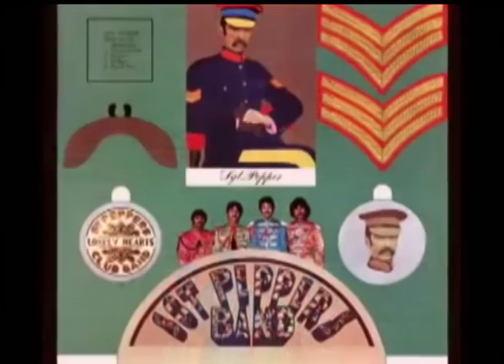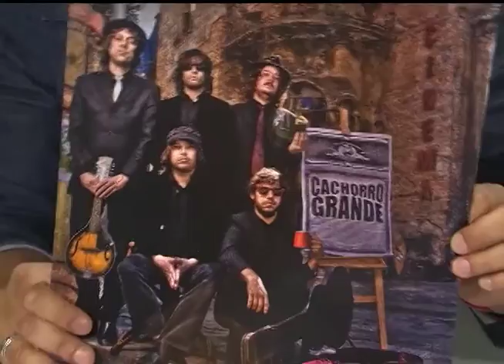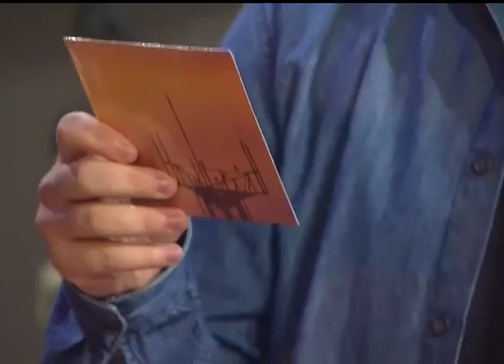Radar | TVE - 03/06/2015 - Chico Paz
Chico Paz e banda, notícias, agenda de shows e entrevista com o artista urbano Dione Martins, criador do índio Xadalu, e com o Tiago Bortolini, diretor do filme Sticker Connection da Zeppelin Filmes.